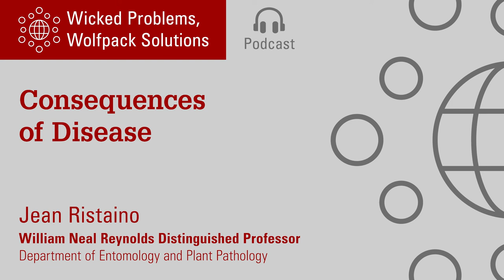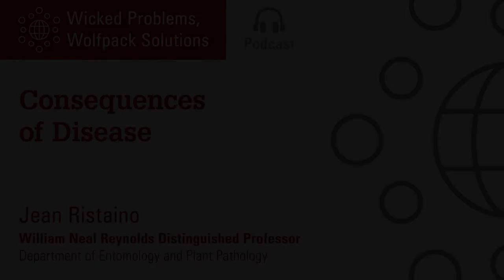Consequences of Disease (Jean Ristaino)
In many contexts and times, diseases have reshaped life, whether it be human life, animal life or plant life. Jean Ristaino, Ph.D., a leading expert known as the “Sherlock of Spuds” discusses the pathogen that caused the Irish Potato Famine. Ristaino shares her own experience with plant pathology, her global travels to track outbreaks and her efforts to understand the history of the potato famine and why it is relevant to controlling emerging pathogens of all kinds today.

Ristaino’s lab works on emerging plant diseases that threaten global food security to understand the factors that contribute to disease emergence including the epidemiology and population genetics of Phytophthora infestans, which caused the Irish Potato Famine in the 1840s and is a reemerging threat to global food security. Ristaino serves as the director of the “Emerging Plant Disease and Global Food Security'' cluster at NC State, has served as a Jefferson Science Fellow for the U.S. Department of States Bureau for Food Security was a recent recipient of a Fulbright European Research Scholar Award to work with the University of Catania on late blight in Italy in 2018. In 2020, she was elected a Fellow of the American Phytopathological Society.